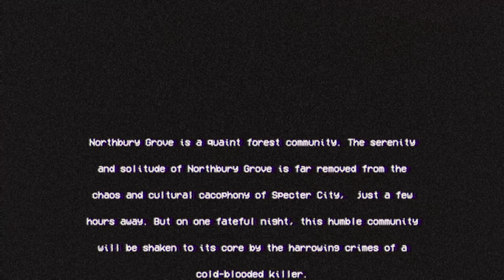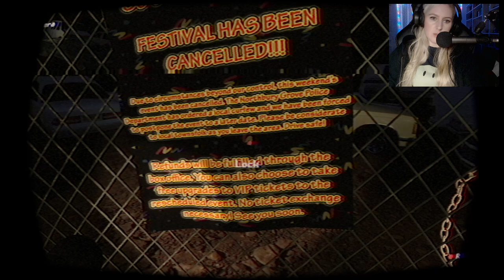Let´s Play Northbury Grove I Festivalfeeling *Horror*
Eine Freundin ist auf einem Festival spurlos verschwunden. Als wir dort ankommen, sieht das Gelände verlassen aus und ein Hinweis des Veranstalters dass das Festival abgesagt wurde. Wo sind alle hin??

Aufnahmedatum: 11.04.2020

➡️Mehr davon?
✔️Lasst nen Abo da! :D 🔔Und aktiviert die Glocke!